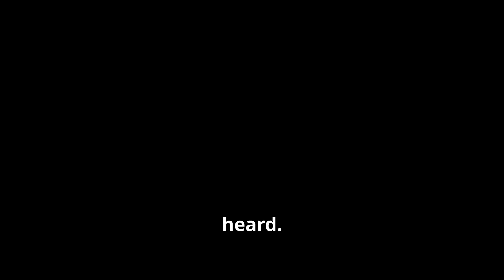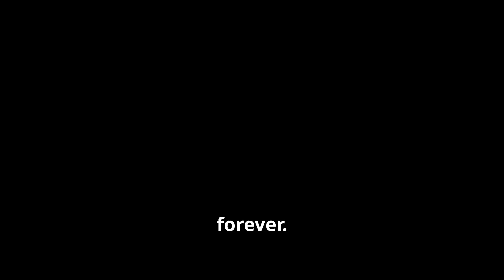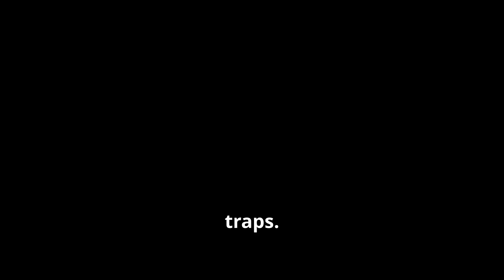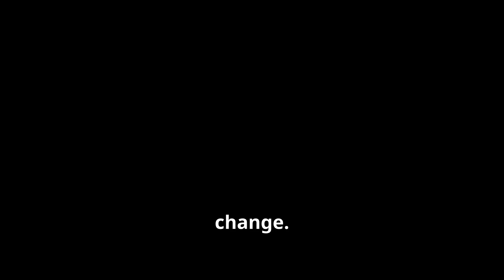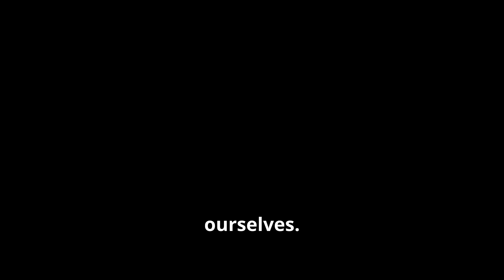Frogs Nature's Unsung Heroes and How We Can Save Them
Frogs are more than just cute amphibians—they are essential to our ecosystems! These unsung heroes act as natural pest controllers, climate change indicators, and vital links in the food chain. But their populations are rapidly declining due to habitat destruction, pollution, and disease.

In this video, we’ll explore the fascinating world of frogs and uncover the critical roles they play in maintaining biodiversity. From their unique adaptations to their struggles for survival, you’ll gain a deeper appreciation for these remarkable creatures. We’ll also share simple but powerful actions you can take to help save frogs, like supporting conservation programs and creating frog-friendly spaces in your community.

Let’s work together to protect frogs and ensure their croaks continue to echo in our wetlands and forests. Watch now to discover why frogs truly are nature’s unsung heroes and how you can make a difference! 🌿🐸